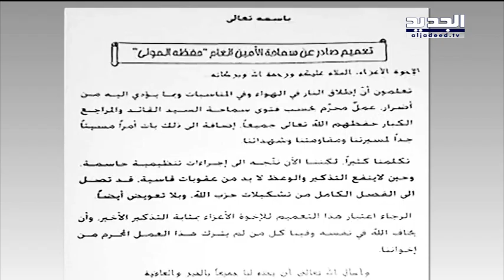كلام السيد مكتوبا: خالف تصرف - آدم شمس الدين